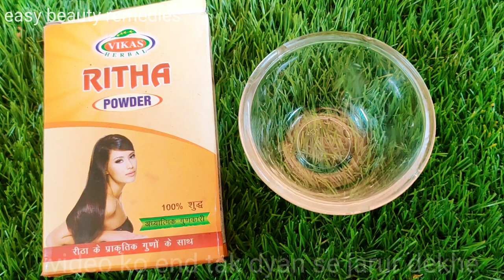15 दिन : पतले बालों(Hair) को मोटा घना, मजबूत और लम्बा बनाने के लिए जादुई तेल/ Get Long Hair Faster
15 दिन : पतले बालों(Hair) को मोटा घना, मजबूत और लम्बा बनाने के लिए जादुई तेल/ Get Long Hair Faster